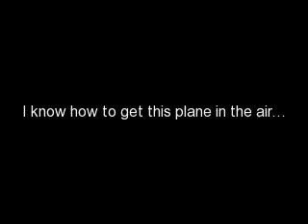Ready for Take-off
An R/C airplane adventure (videotaped by Joan C.)